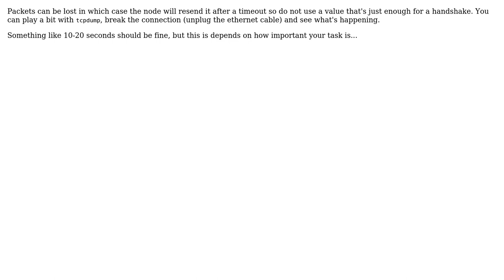Non-blocking connect timeout (3 Solutions!!)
Non-blocking connect timeout

With thanks & praise to God, and with thanks to the many people who have made this project possible! | Content (except music & images) licensed under CC BY-SA | Music | Images & others | With thanks to user tjg184 user Peter Alexander user Karoly Horvath user dimba and the Stack Exchange Network Trademarks are property of their respective owners. You are responsible for your own actions.